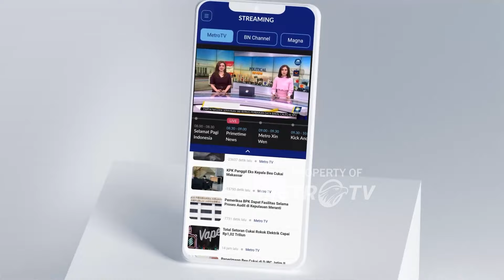Ricuh!!! Aksi Demo Kawal Keputusan MK Di Blitar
MetroTV, Aksi turun jalan sejumlah elemen guna mengawal keputusan MK atas aturan pilkada, terus terjadi di sejumlah daerah. Seperti yang juga terjadi di Blitar, Jawa Timur. Nampak Aksi demo yang dilakukan mahasiswa ini diwarnai kericuhan. Hal ini terjadi disebabkan anggota dewan DPRD Blitar Kota tak kunjung menemui massa aksi.